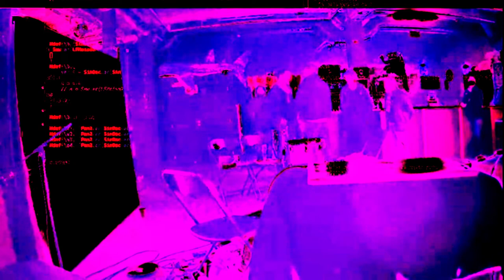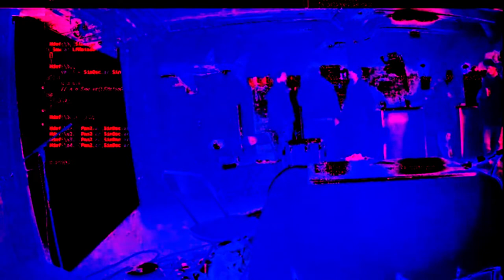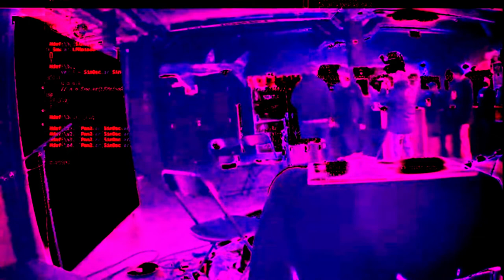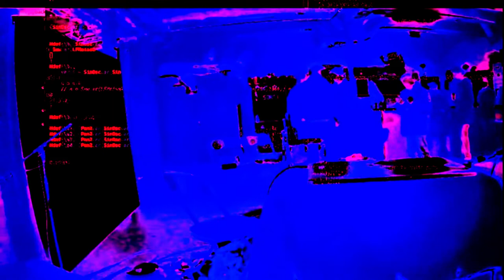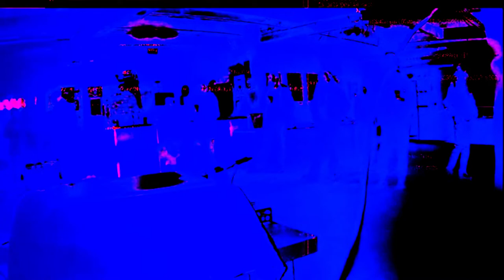AlgoNoiseOrchestra - Live Filiason17 - Bitche Nov2021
AlgoNoiseOrchestra is a live coding open group started by Apo33 in 2018 to create a bridge between workshop participants and the stage performance as a way to create an orchestra (ONline/OFFline) using only code as tools to make music.The Algorithm combines to noise music with the collective aspect of an orchestra bring together new ways of creating electronic music together. AlgoNoiseOrchestra does not intend to bring you a rave party but rather to create listening works and physical experience without a specific rhythm or any idea to make you dance. Visualisation of the live code in process is not a primal requirement, it could be displayed but other visualisations are also integrated such as live cinema or 3D video live.